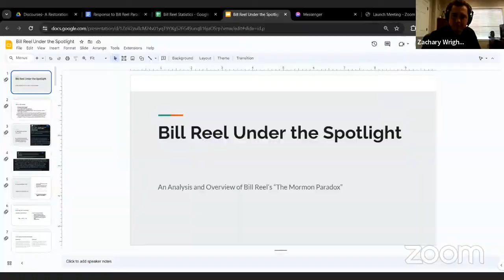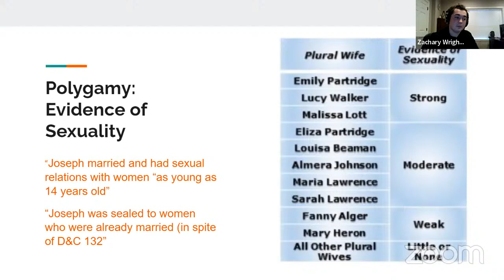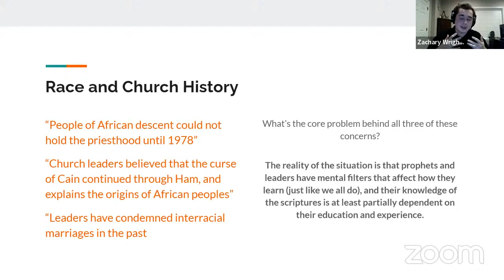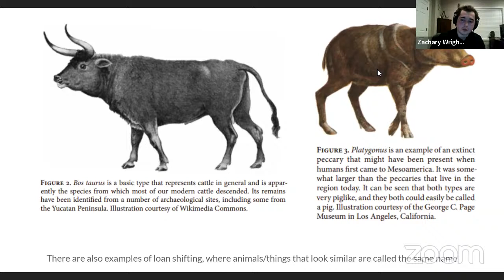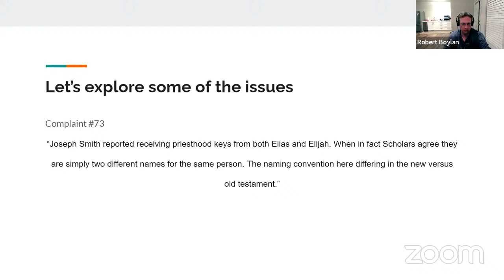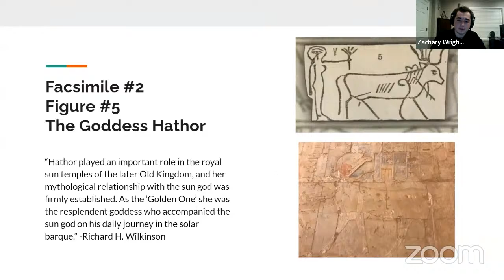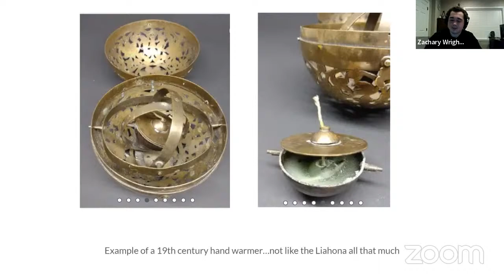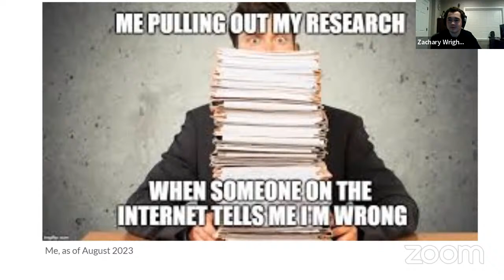Zachary Wright's Response to "The Mormon Paradox" by Bill Reel